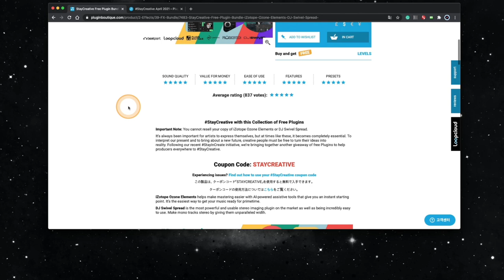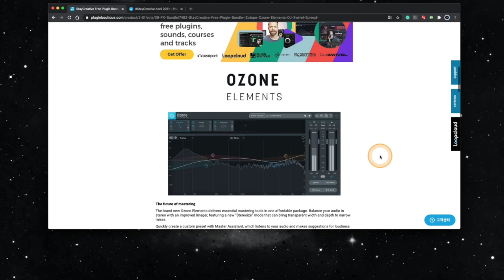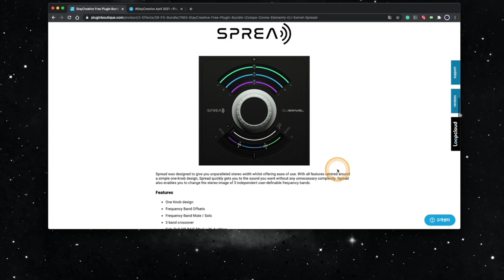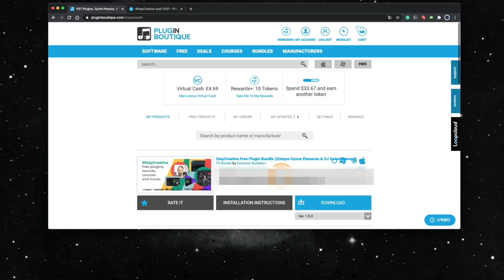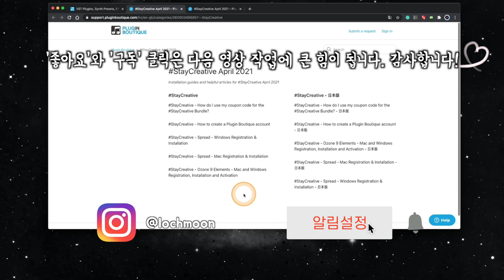Ozone Elements & DJ Swivel Spread 플러그인 이펙터 2가지 묶음 무료 배포 소식 | 마스터링 이펙터와 스테레오 이미지 이펙터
[News & Info] #28 - Ozone Elements & DJ Swivel Spread 플러그인 이펙터 2가지 묶음 무료 배포 소식 | 마스터링 이펙터와 스테레오 이미지 이펙터

: 예전에 폭탄 세일 또는 무료 배포로 여러번 소개한 적이 있는 '플러그인부티끄'에서 또 이번에 플러그인 이펙터를 무료 배포를 합니다. 이번에는 마스터링 이펙터로 유명한 Ozone Elements 와 스테레오 이미지를 컨트롤할 수 있는 DJ Swivel Spread 라고 하는 2가지 이펙터 묶음입니다.

무료로 구입하고 다운로드 받는 방법은 영상을 참고하시기 바랍니다. 무료 배포 기한은 2021년 4월 18일까지 입니다. 필요하신 분들은 며칠 남지 않았으니 서두르세요!